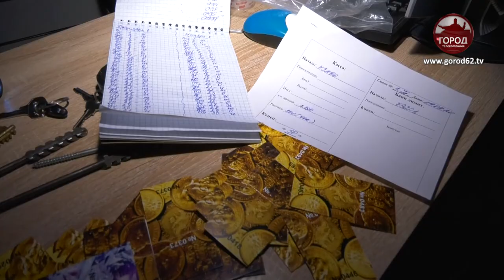ЗАКРЫЛИ ИГРОВОЙ КЛУБ